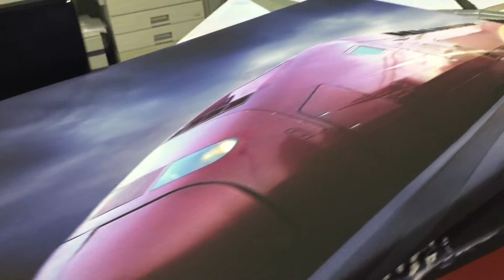PUNTOencuentro - Foto Lienzo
Como fabricamos los lienzos fotográficos.

PUNTOencuentro - Lepanto 8 - Corralejo